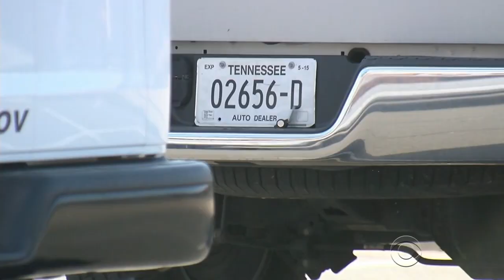Suspect apprehended after shots fired at U.S. Capitol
A man was shot Monday after he pointed what appeared to be a weapon at officers in the U.S. Capitol Visitor Center. Kris Van Cleave reports the suspect is 66-year-old Larry Dawson -- a man described as familiar with the Capitol and known to law enforcement.